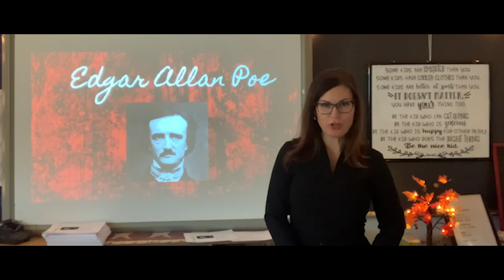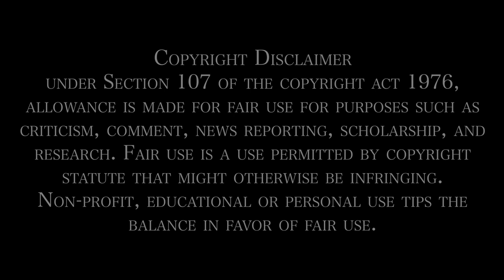Nevermore - A GCHS Film